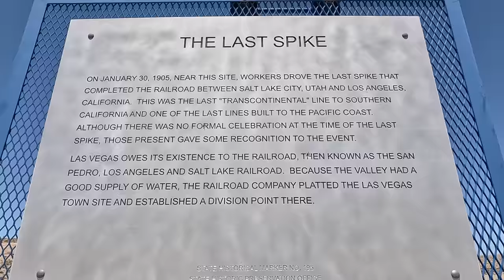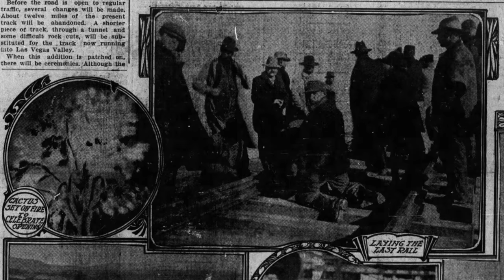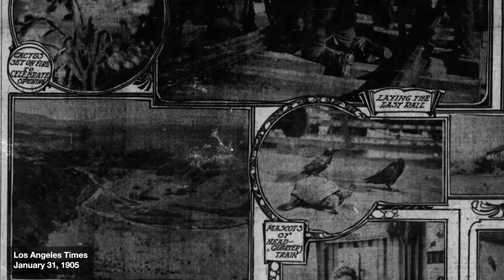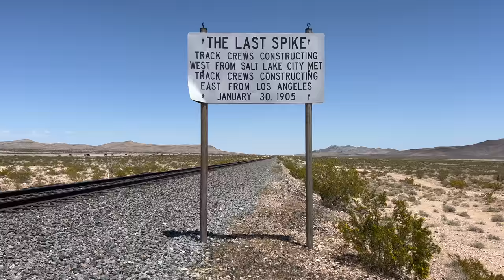Searching For Nevada's Last Spike - The Reason Las Vegas Exists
About 20 miles south of Las Vegas, in the Nevada desert, is a spot that has been largely forgotten, with only a historic marker off the road to note it. While the spot doesn't receive many visitors or much attention, it marks the end of the completion of something that Las Vegas owes its existence to.

The Last Spike marks the completion of what was once the San Pedro, Los Angeles, and Salt Lake Railroad, the first link between Salt Lake City and Los Angeles. The railroad had to make it through the nearly empty Nevada desert, and when they sold off some of their excess land, the city of Las Vegas was formed.

In this video we travel to the site of the historic marker then travel about a mile to the north where historians believe the last spike actually went in.